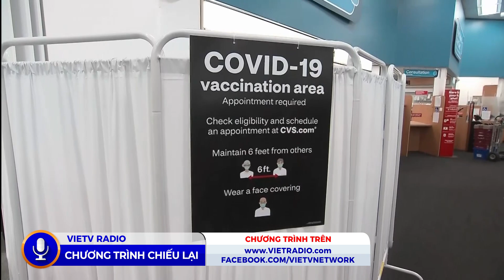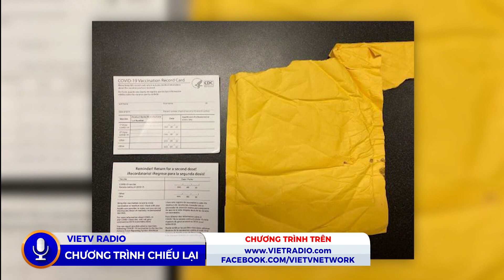CBM (8/16/2021) - Tình hình tại Afghanistan